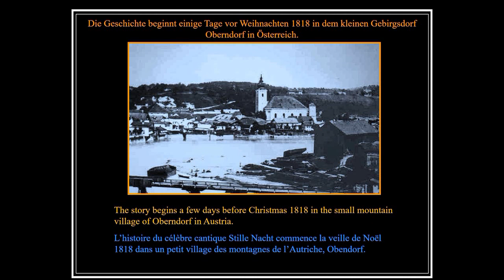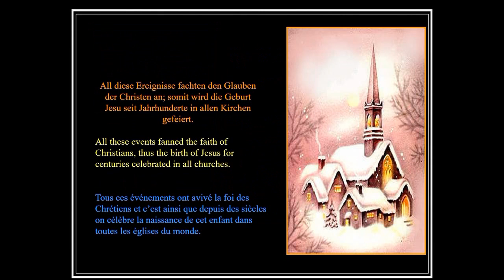200 JAHRE STILLE NACHT GESCHICHTE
Mit diesem Powerpointvideo möchten wir Ihnen eine ksurze Einführung zur Geschichte des wohl bekanntesten Liedes der Welr geben.
STILLE NACHT.

WIR WÜNSCHEN EIN GESEGNETES WEIHNACHTSFEST UND EINEN GUTEN RUTSCH IN NEUE JAHR